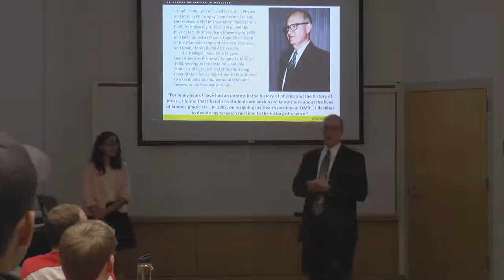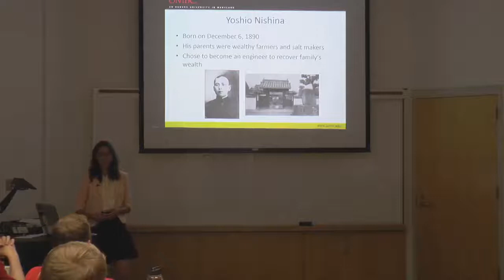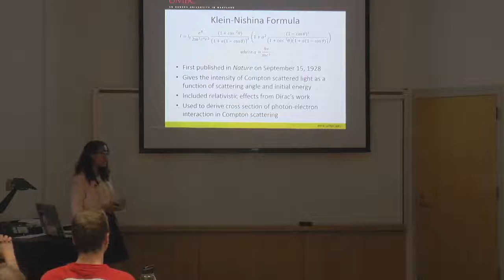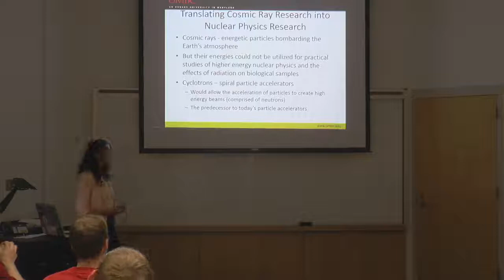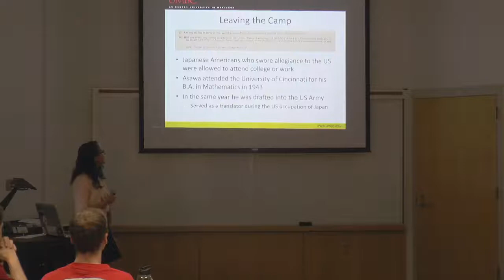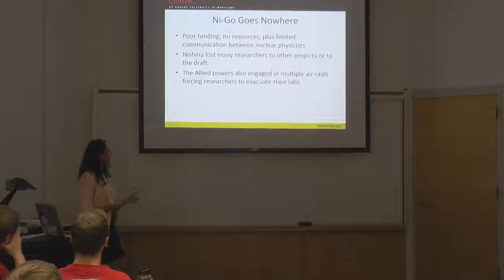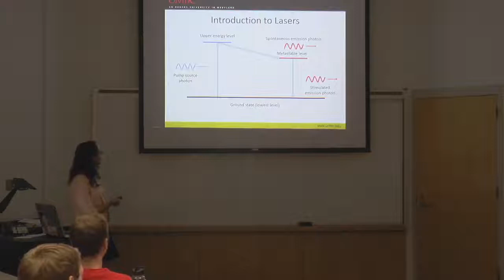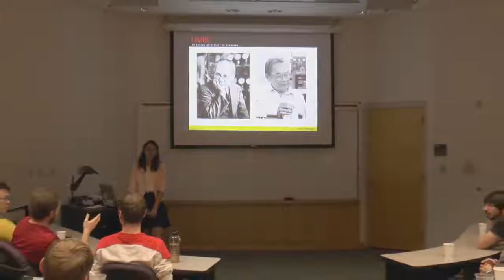Mulligan Lecture 2017 - Natalie DeNigris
The Experiences of Japanese Physicists during World War II